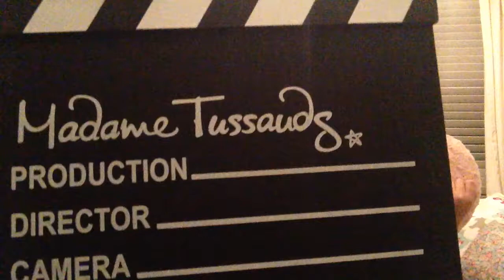Expectations vs reality sleepovers